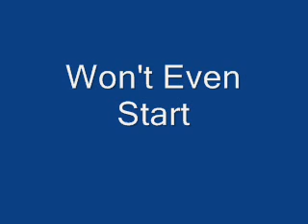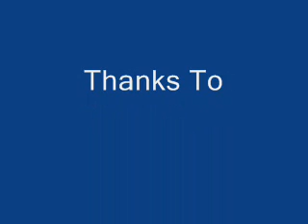Won't Even Start Cover Tim Hickling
Recorded at Randall Studios. 2011
cover